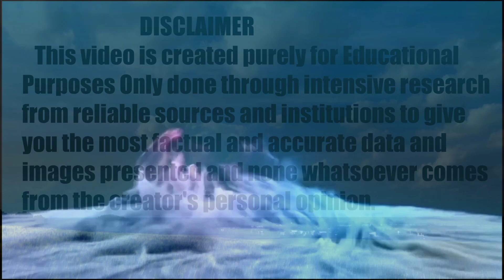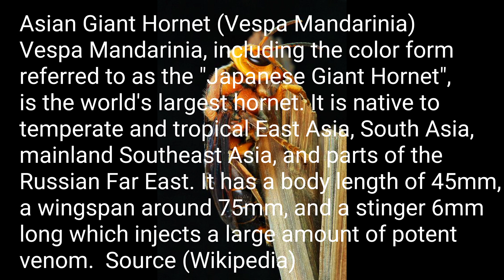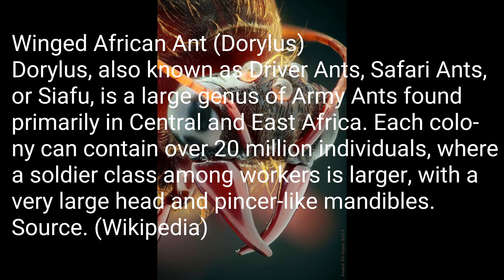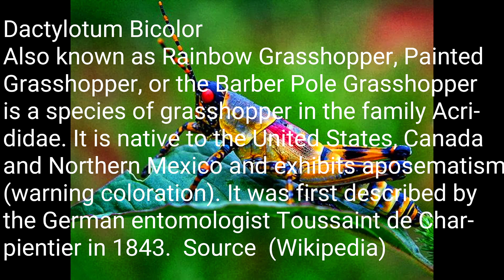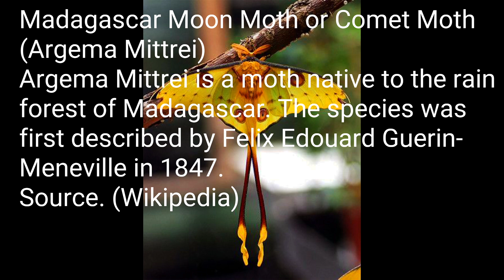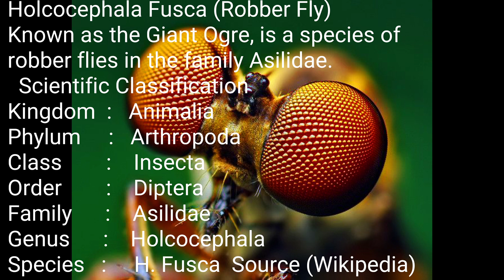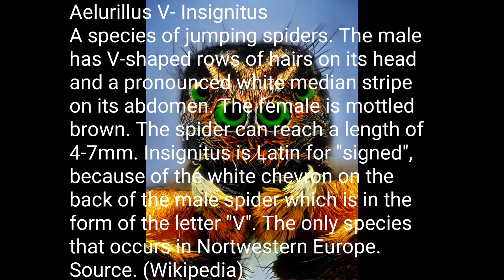When Aliens Rule The Earth/Weird Insects/Educational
This video is a kind of documentary of when alien-like weird insects inhabit and rule in almost all corners of the Earth. This creation is purely educational.

Description/Information : Wikipedia/National
Geographic
Images : Pinterest (Credits to all its      Contributors and Photograph
ers)

             Creative Common License (Creative
             Commons-International Recognition
             4.0-CC BY4.0) Free To Use